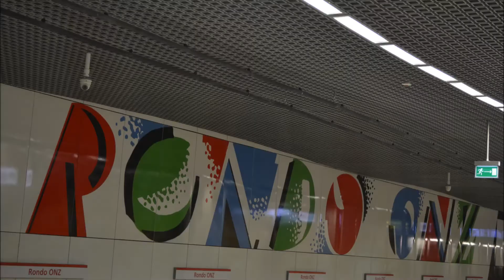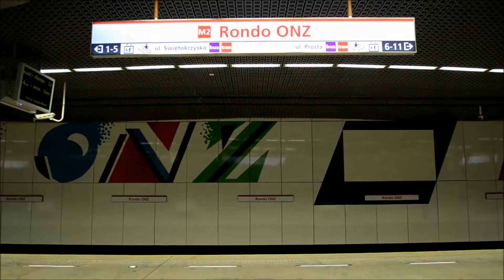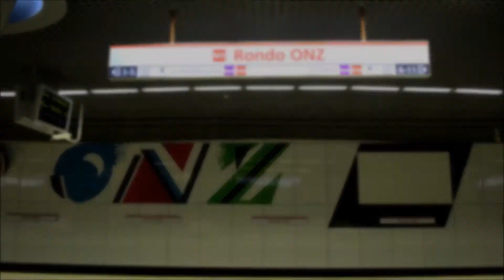II Linia Metra Warszawskiego Rondo ONZ